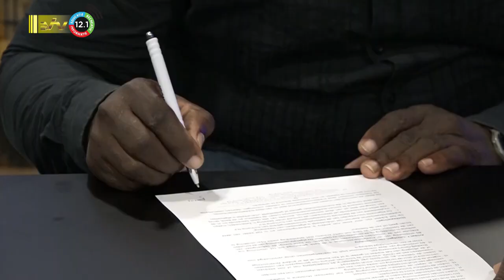04 09 2023 Newmont en NOB tekenen samenwerkingsovereenkomst